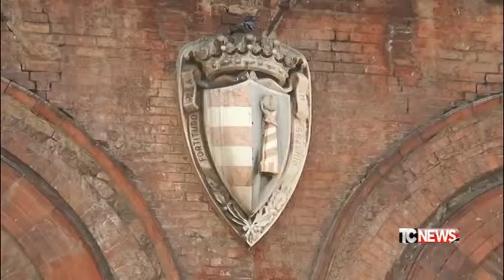Cremona, City Hub: progetto ridimensionato